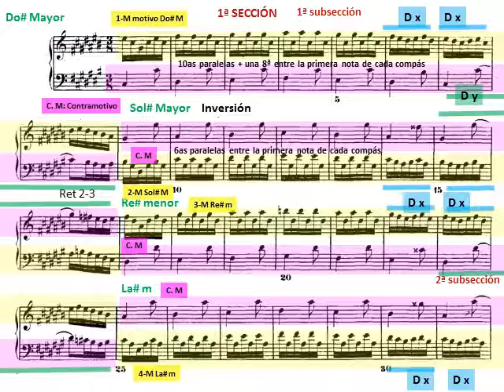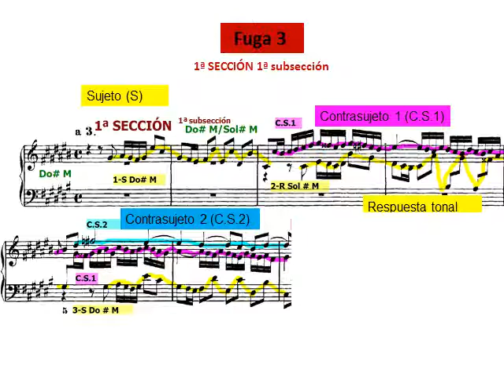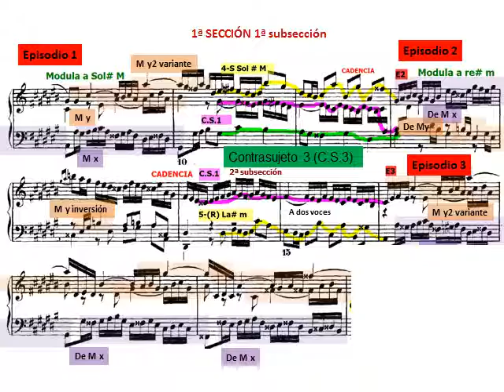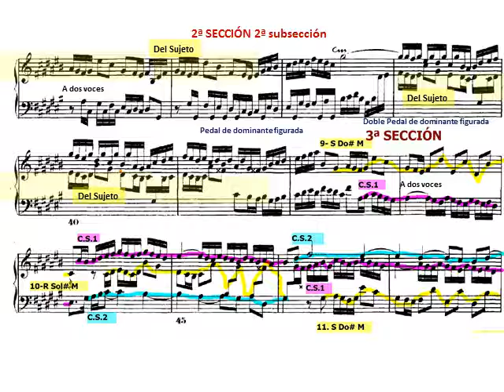J. S. Bach: El clave bien temperado. Preludio y Fuga nº 3 BWV 866 Análisis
Piano: A. Schiff